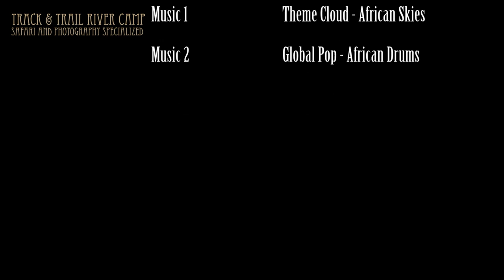Track and Trail River Camp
Track and Trail River Camp, South Luangwa, Zambia